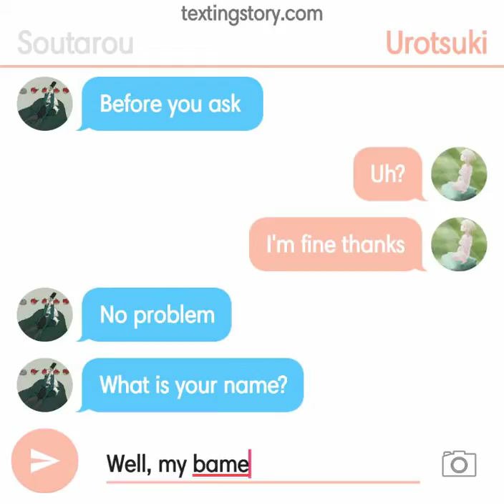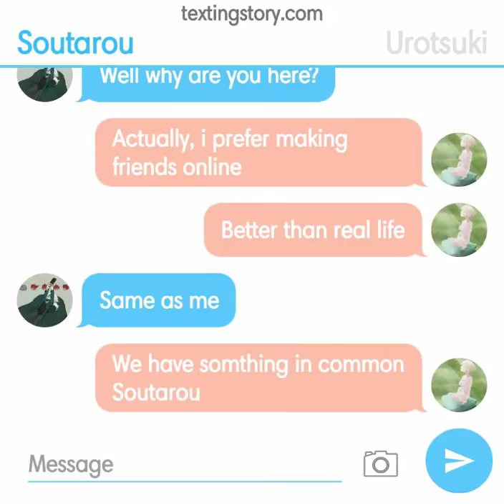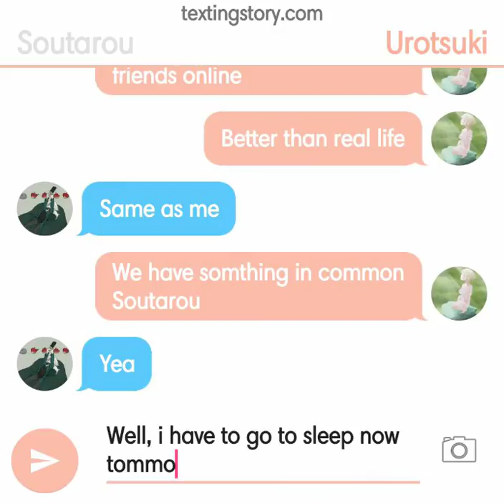Urotsuki x Soutarou- Yume Nikki Fangame Multiverse AU